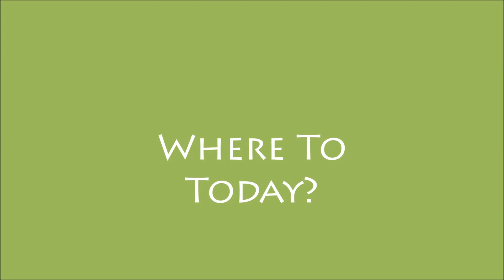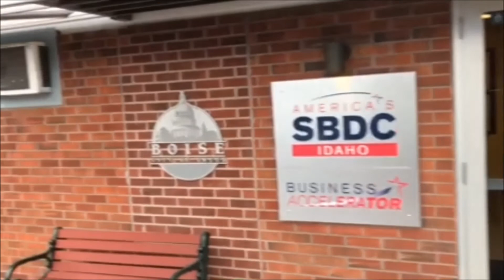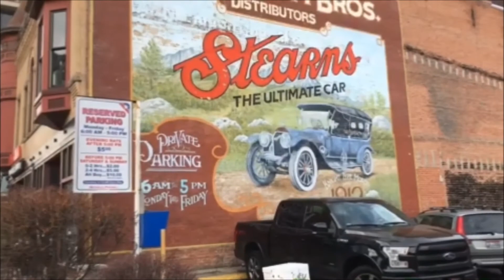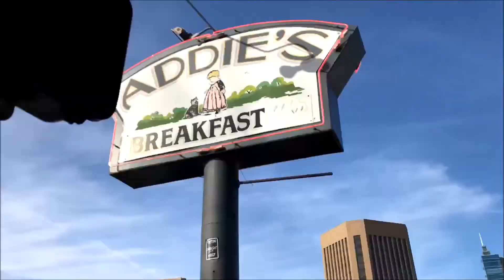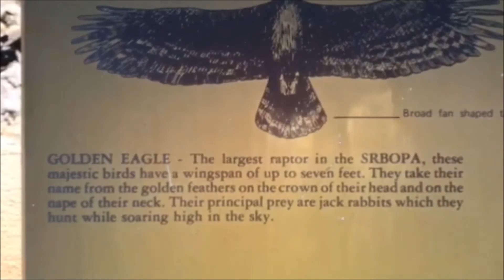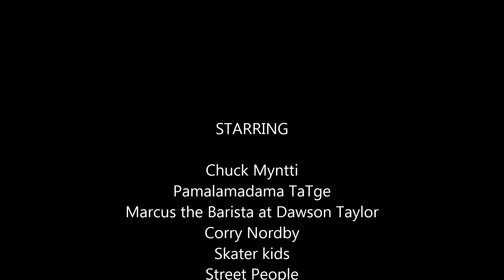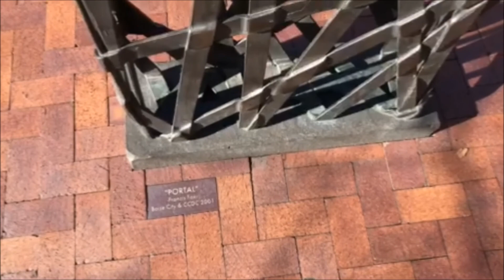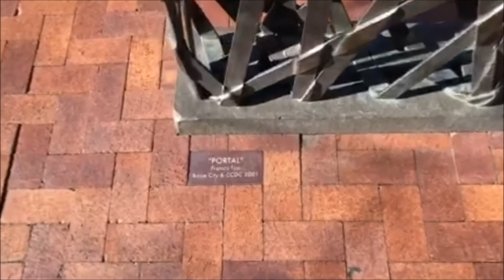Boise Idaho 1 14 2018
I have been playing with my iPhone 7s, and Microsoft's Movie Maker. This is more of a proof of concept to see really how much I want to rely on my iPhone for content creation. It's a good camera in the sense that it's always around. What makes a good camera? One that you will use.